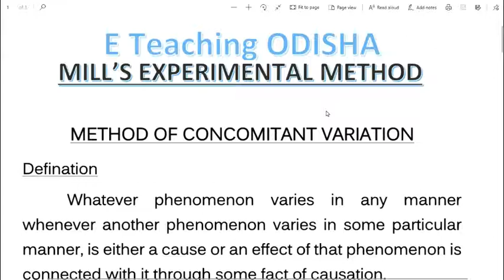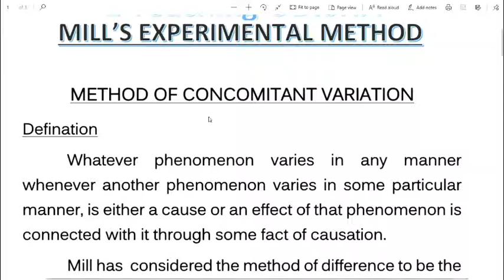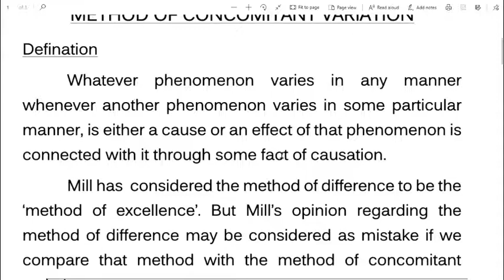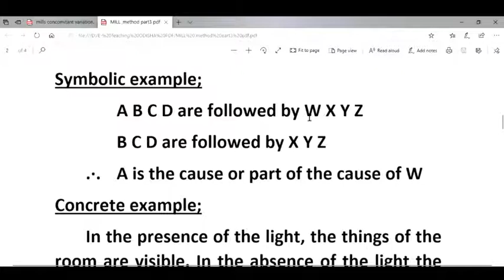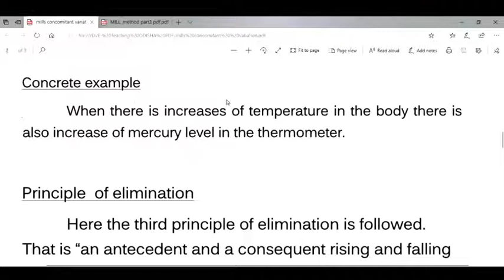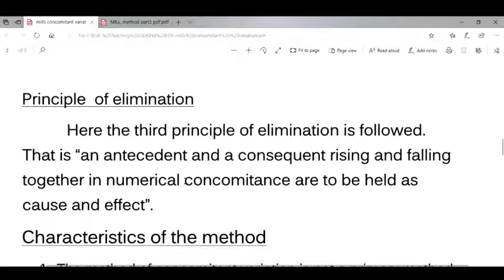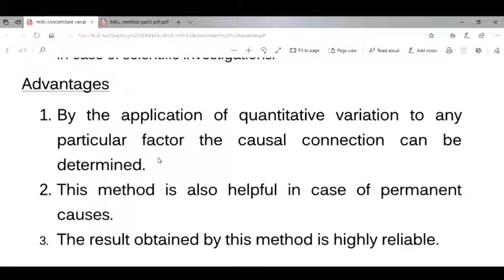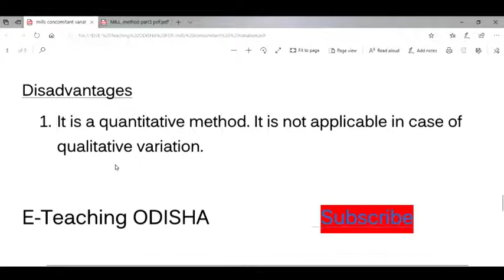#29 note +2 2nd year logic | Mill's Method of Concomitant Variation l Mill'S Experimental method l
25 hours- plus two logic class by E-Teaching ODISHA in 25 hours

E-Teaching ODISHA

This channel is for education proposes.
I am teaching +2 2nd year logic subject.

For doubt clear contact

Another video on Logic -Quality and quantity👇👇👇.